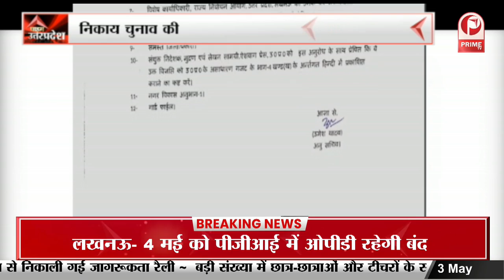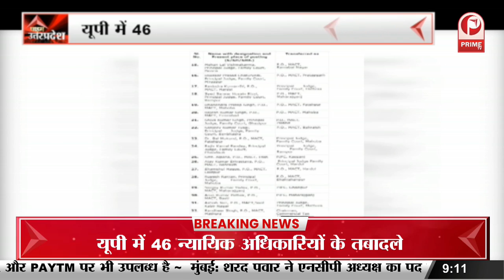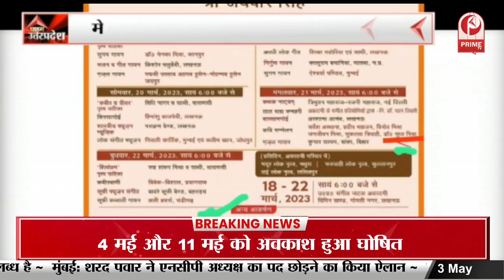UP में बड़े पैमाने पर जिला JUDGE के तबादले का सिलसिला जारी || Prime Tv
UP में बड़े पैमाने पर जिला JUDGE के तबादले का सिलसिला जारी